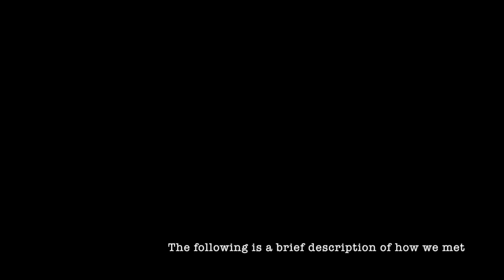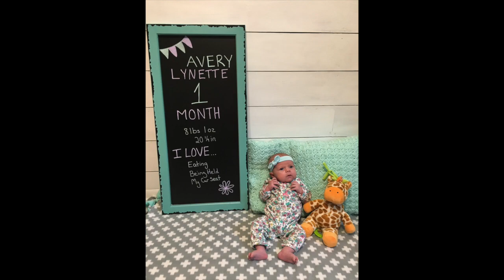Avery's Introduction - Song "Unknown"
Caranda and I are thrilled to announce that we are adopting Avery Lynette Miller.  This slide show gives a brief description of how we met from the point of view of my cousin who helped make the connection and shows some of the great times we've had in the first month of her life.

The soundtrack is a song titled "Unknown" I wrote over a year ago as I tried to capture some of our feelings, hopes, and fears during the waiting.  Thanks to my brother David on drums and my wife Caranda on backing vocals.